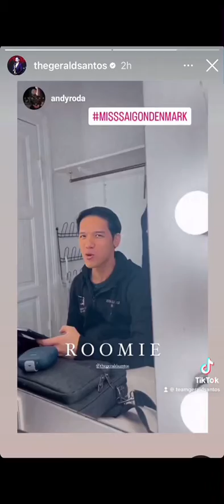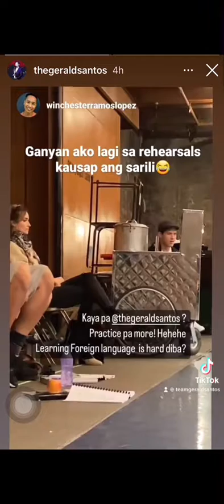Gerald Santos’ Celebrating Chinese New Year in Denmark